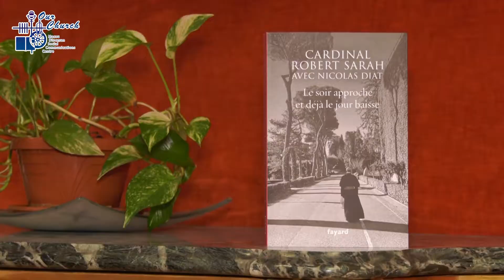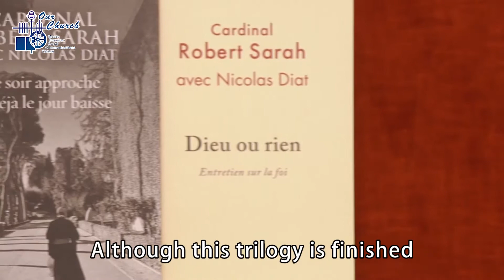Card. Sarah: The crisis of faith is not solved by reducing its demand(15/08/2019)